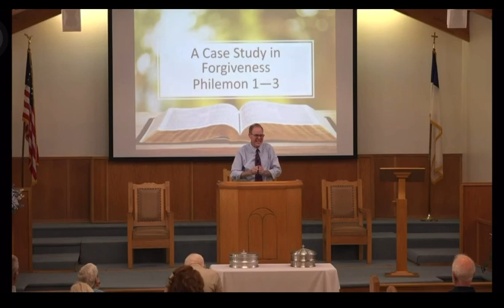A Case Study in Forgiveness | Philemon 1-3 | Kevin Grant